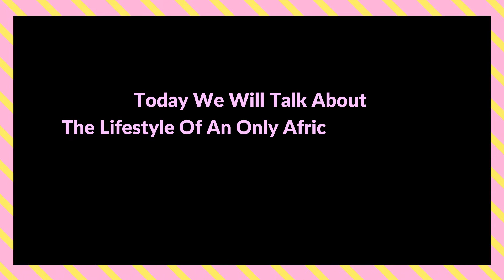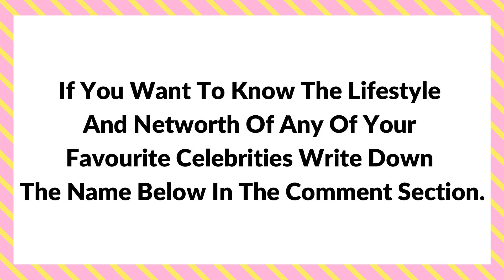Halle Berry Lifestyle 2022, Biography, movies, Family, House, Cars, Net Worth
Halle Berry Lifestyle, Biography, movies, Family, House, Cars, Net Worth 2022

Halle Berry's Net Worth is estimated to be over $120 million US Dollars. The Oscar-winning actress has 56 acting credits to her name, which helped build her fortune.